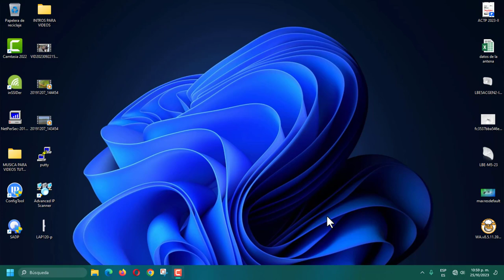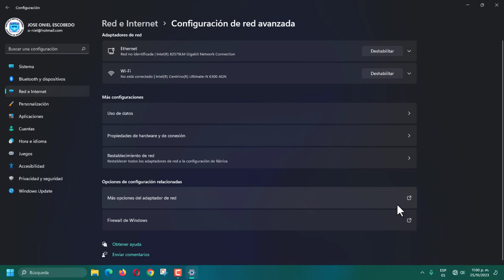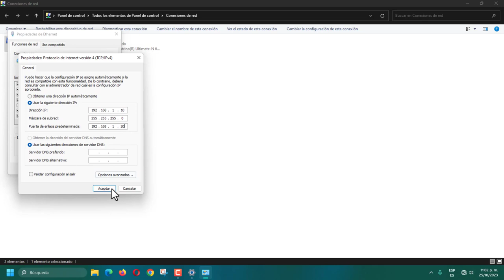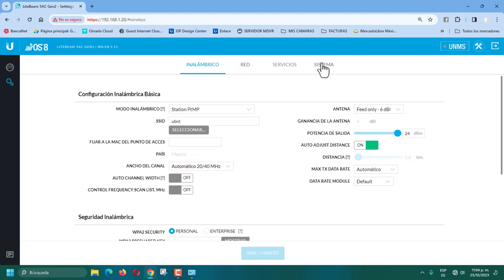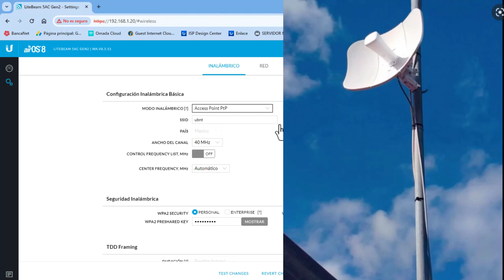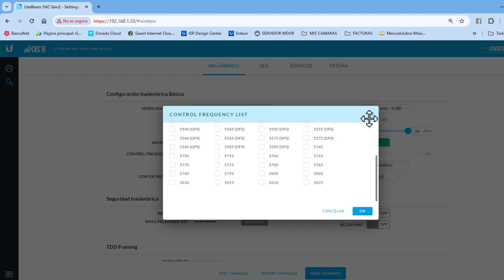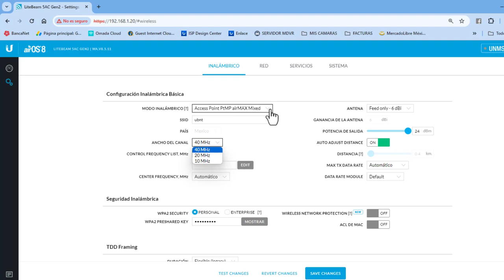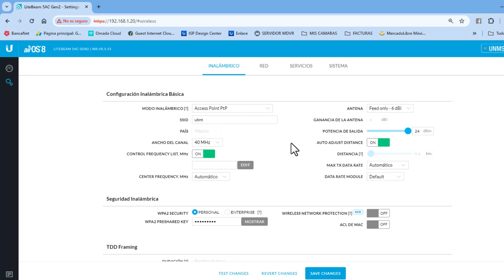DIFERENCIA EN LOS MODOS INALAMBRICOS LITEBEAM M5 AC 2 GENERACION